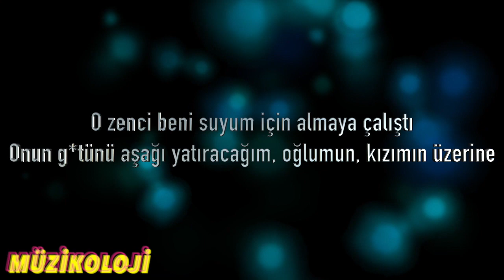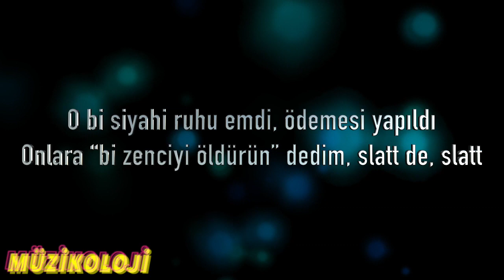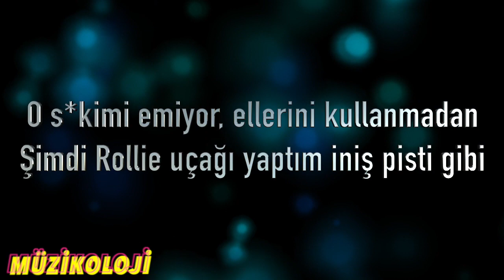The Box (Türkçe Çeviri - Sözler) - Roddy Ricch (Lyrics)